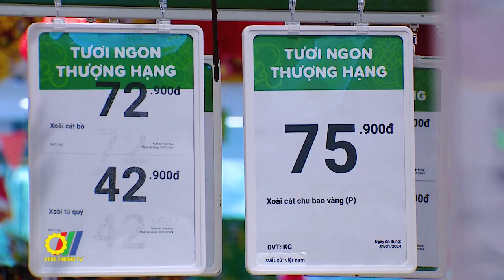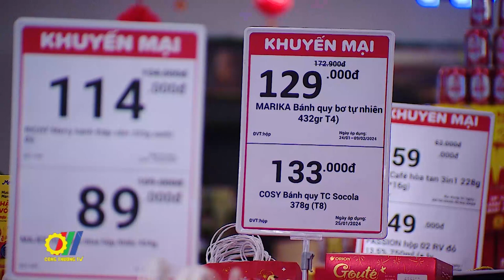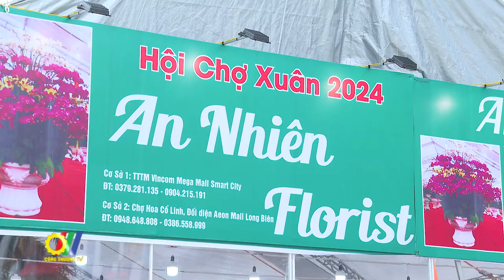Hà Nội: Kiểm tra công tác triển khai phục vụ Tết Nguyên đán Giáp Thìn 2024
Đoàn kiểm tra công tác phục vụ Tết Nguyên đán Giáp Thìn 2024 của TP. Hà Nội đã đi kiểm tra tại một số siêu thị tại Hà Nội…